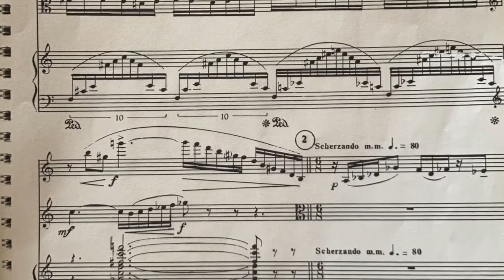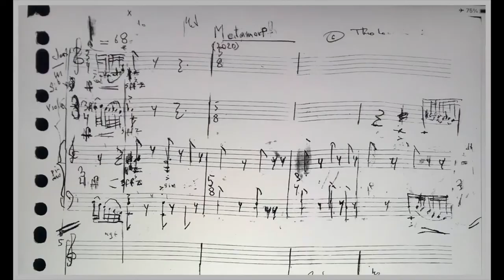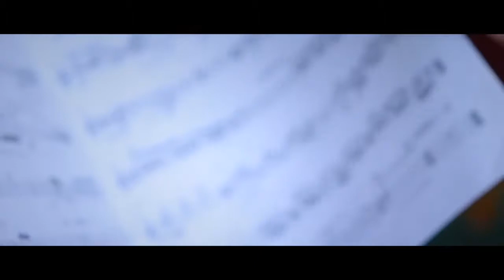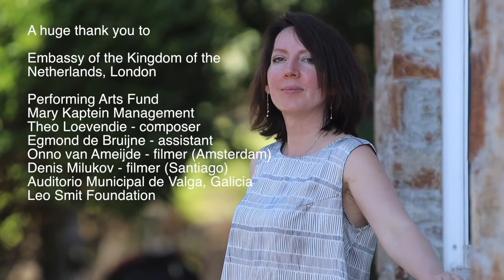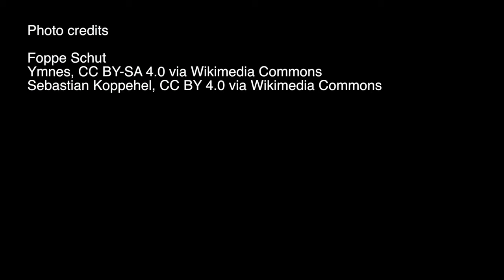Metamorphoses Going Dutch!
Keeping music alive in Covid times.

When coronavirus struck in March 2020, Metamorphoses was on tour in Spain. It soon became clear that the musicians, from their three different countries, would not be able to play together for an extended period of time. But what about the planned world premiere of “Metamorph”, the new trio that Theo Loevendie composed for Metamorphoses? In this short film we put Theo's work in perspective, flanked by trios by Julius Röntgen and Leo Smit. An ode to the versatility of Dutch chamber music!